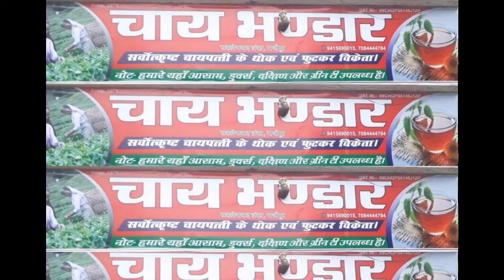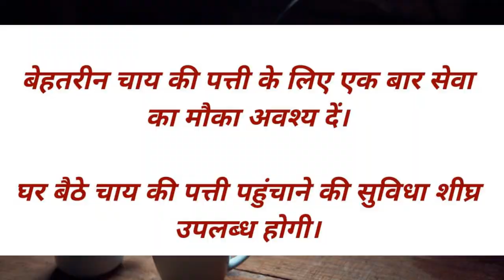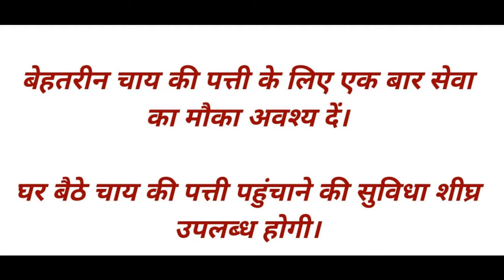CHAI BHANDAR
THIS IS TO KINDLY INFORM YOU ABOUT CHAI BHANDAR IN GHAZIPUR